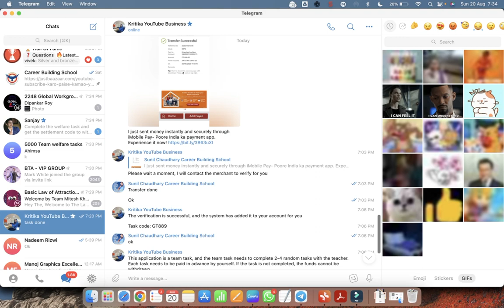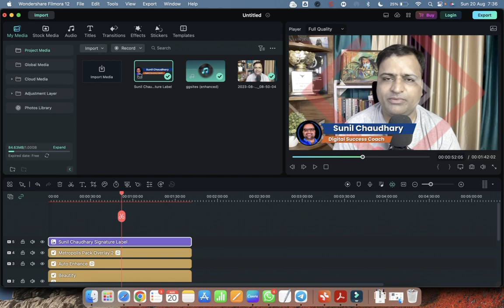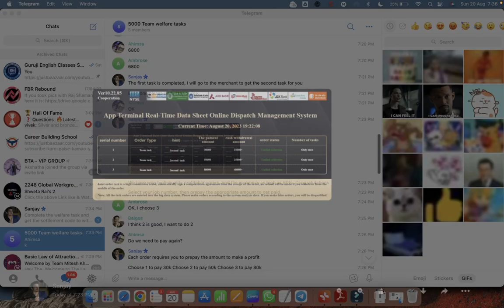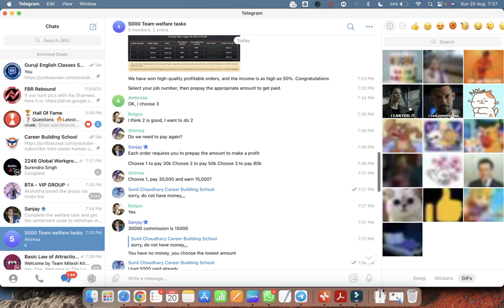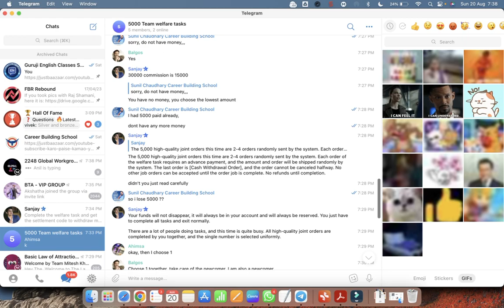YouTube Like and Subscribe Karo and Paisa Kamao - Fraud Scam Exposed Real Experience Part 2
Hey there, YouTube enthusiasts! Is it a legitimate way to make money, or is it just another scam? Stick around as we dissect this phenomenon and give you all the insights you need to stay informed.

🔍 Unveiling the Trend:
We'll take a closer look at what it promises and why it's become so popular.

🌐 The Allure of Quick Money:
With the rising popularity of YouTube and the allure of making money online, it's no wonder that schemes like this gain attention.

💡 Red Flags and Suspicion:
As responsible content consumers, it's crucial to recognize the red flags associated with such trends.

🕵️‍♂️ Investigating Legitimacy:
We've done our homework, and we're ready to share our findings. Join us as we dive into the legitimacy of this trend by examining the claims made, the mechanisms involved, and whether real value is being offered or if it's just a façade.

❌ The Dark Side: Scams and Exploitation:
Unfortunately, the digital world isn't always a safe space. Learn about the methods they use to trick innocent individuals and gain insights into protecting yourself from falling into their traps.

🔒 Staying Secure Online:
In this section, we'll share some practical tips to help you stay secure while navigating the online world. From recognizing suspicious offers to safeguarding your personal information, we've got you covered.

🤝 Community Insights:
We'll share some stories from individuals who've tried it out, giving you a well-rounded perspective on the matter.

👍 Make Money the Right Way:
While there are legitimate ways to make money on platforms like YouTube, they typically involve hard work, dedication, and valuable content creation. We'll explore these genuine avenues and provide you with ideas to kick-start your online journey in an ethical and meaningful way.

Conclusion:
We've delved into its promises, potential risks, and the larger landscape of online scams. Remember, there's no shortcut to success, especially in the digital realm. If something sounds too good to be true, it probably is. As always, make informed decisions and stay safe out there.